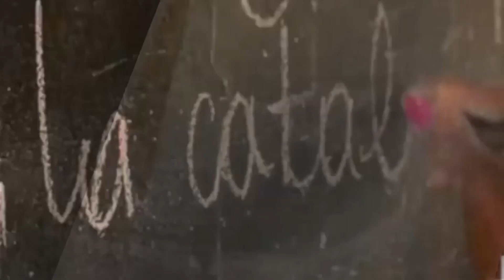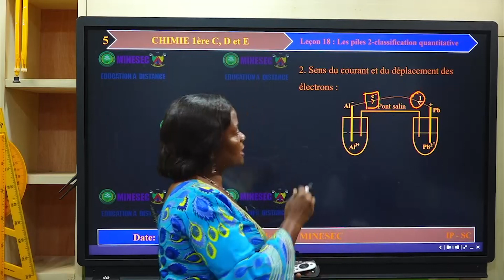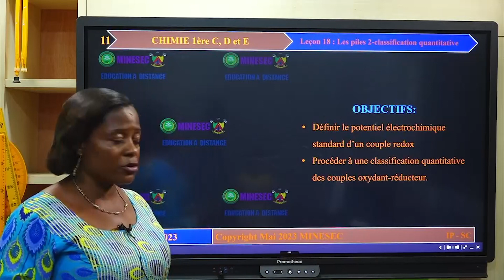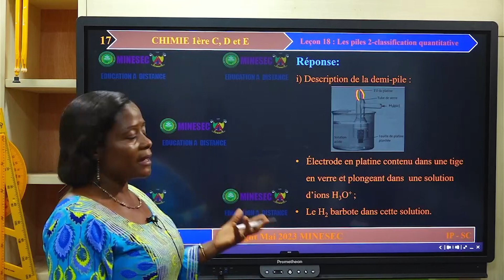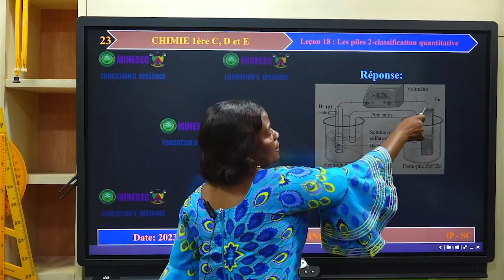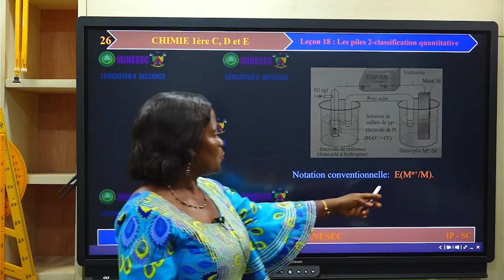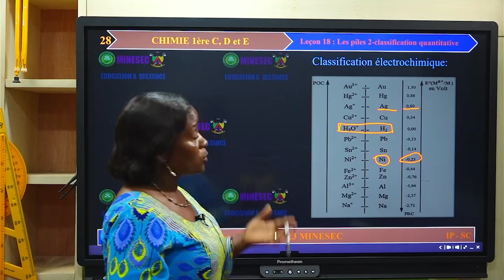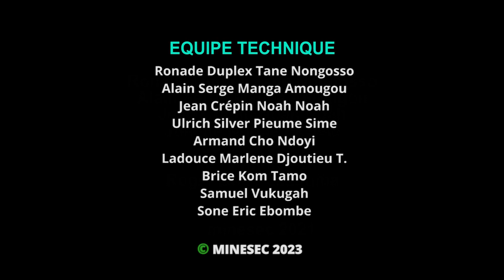IP-SH CITENZENSHIP EDUCATION Form 3 Lesson 4 Duties of the Different Members of the Schoo Administra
IP-SH CITENZENSHIP EDUCATION Form 3 Lesson 4 Duties of the Different Members of the Schoo Administration
0:00 Jingle
01:10 Introduction
01:20 Correction of Assignment
07:41 Objective of lesson
05:48 Life Situation of lesson
07:33 Learning Activities
26:24 Conclusion